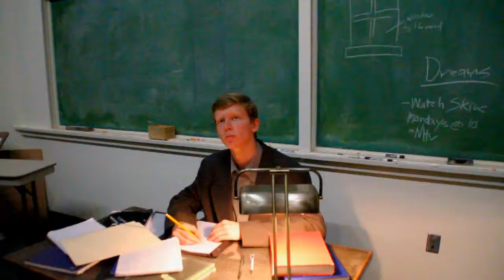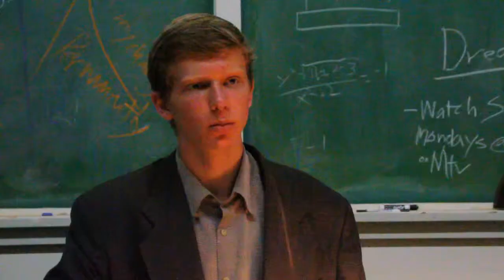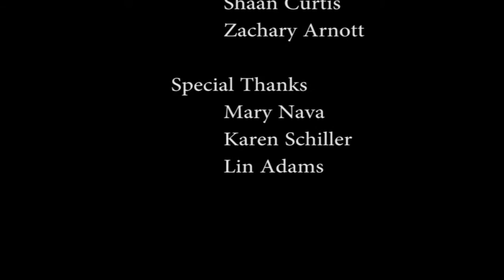Inception (Film Class Reenactment)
Reenactment of scene in Inception